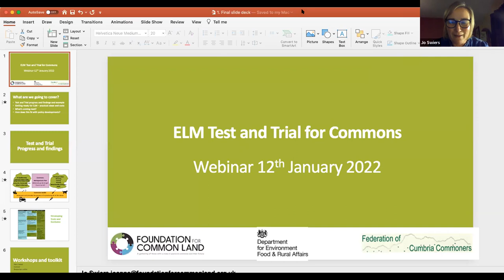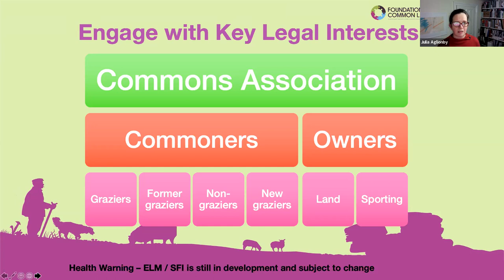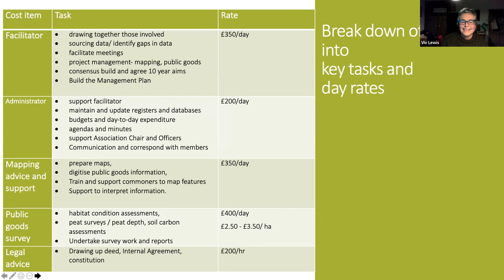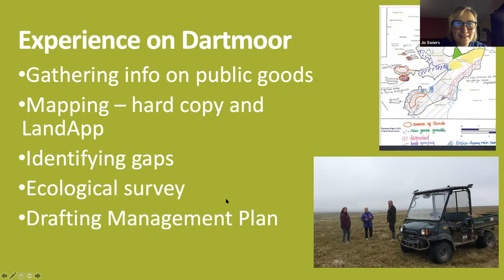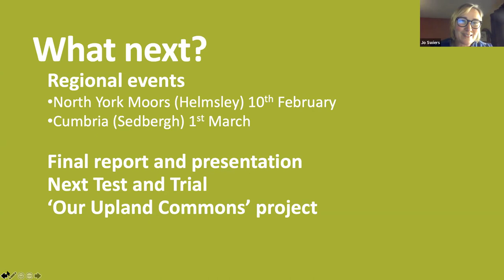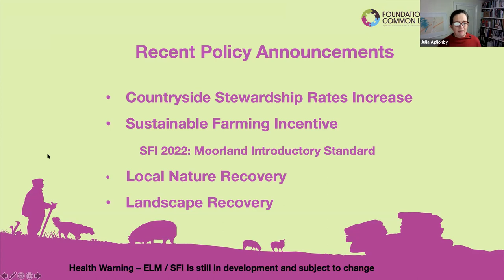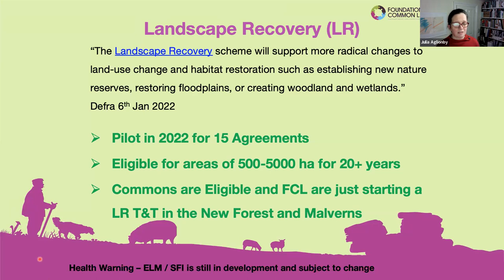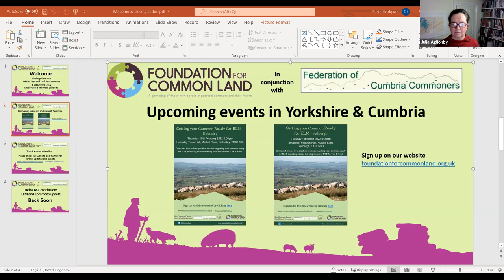ELM on Common Land - Defra T&T conclusions and SFI & LNR Schemes Update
This webinar covers the findings from FCL and Federation of Cumbria Commons Defra Test & Trial on Commons. It highlights the conclusions, discusses how to get your common ‘ELM ready' and considers how this fits with the context of latest policy developments.